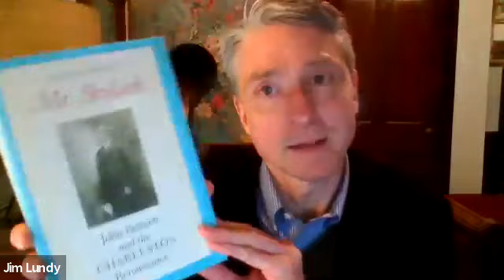100th Anniversary Celebration with Harlan Greene plus Open Mic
For the 100th anniversary of the first meeting of the Poetry Society of South Carolina, we asked Harlan Greene, a recognized expert on the Charleston Renaissance, to give a talk about the founding of the Poetry Society and the greater Charleston Renaissance. This was followed by the annual open mic.